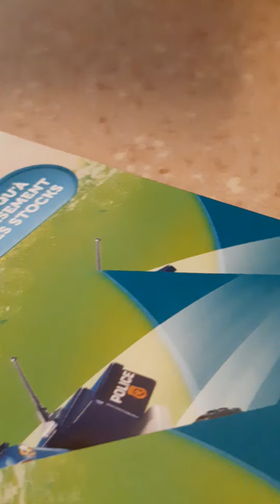Retrouvailles de Petshop chez ma grand-mère